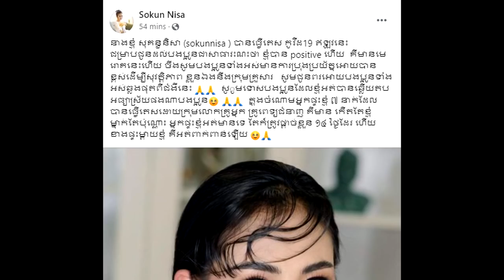ហង្សមាសធ្ងន់ហើយ! សុគន្ធ នីសា រកឃើញមានផ្ទុកកូវីដ១៩ ដែរហើយ សូមបង្កើនការប្រុងប្រយ័ត្នទាំងអស់គ្នា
សូមអធ្យាស្រ័យ

ចំពោះការមិនបានតប ខំមិនបានគ្រប់គ្នា

Ms Socheata